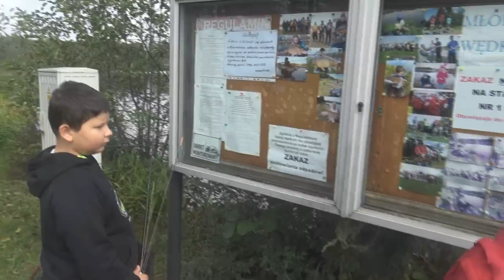Karp 80 cm i SANDACZ na spinning z wody PZW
Wybrałem się z Kubą, Kornelem, Mikołajem i Maćkiem na grube szczupaki. Wyprawa jak zwykle spontaniczna w niedzielny poranek. Miejscówka to łowisko Rzemień - woda dzierżawiona przez PZW okręg Rzeszów. Dodam - jedna z nielicznych zadbanych wód w okręgu. Łowiliśmy dużymi przynętami w nadziei na kontakt z dużym metrowym potworem. Rzemień nie jest łatwą wodą spinningową, czego od początku byliśmy świadomi, ale postanowiliśmy spróbować. Wszak kto nie ryzykuje szampana nie pije. Co wydarzyło się tego dnia - odsyłam do filmu. Prośba pamiętajcie zostawić łapkę w górę jak się spodoba za co z góry dziękuję. Do zobaczenia nad wodą. Ryby, ryby, ryby.

2021r. debiut w programie Polsat Play "Jedziemy na ryby"
2020r. po 10 latach istnienia kanał przekracza próg 100 tys. subskrypcji
2018r. pierwszy Puchar Mini Łowca dla dzieci
2017r. powstaje koło wędkarskie Łowca
2016r. top 10 najchętniej oglądanych kanałów na Polskim YouTube w kategorii sport wg. Sotrender, nieprzerwanie od 2015 roku
2015r. srebrna odznaka PZW za zasługi dla wędkarstwa polskiego, powstaje sklep wędkarski Łowca
2014r. wyróżnienie Planete+ dla najbardziej inspirującego vlogera
2013r. finał „Blog roku" organizowanego przez Onet.
2010r. nieprzerwanie lider filmów wędkarskich na Polskim YouTube